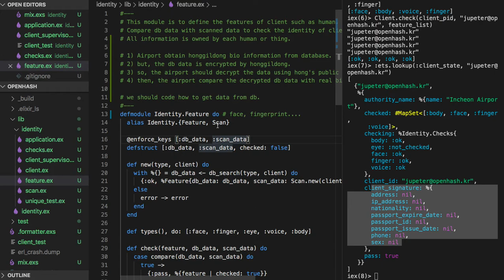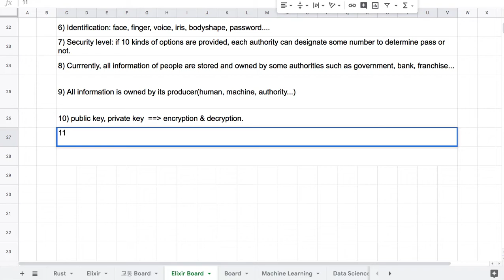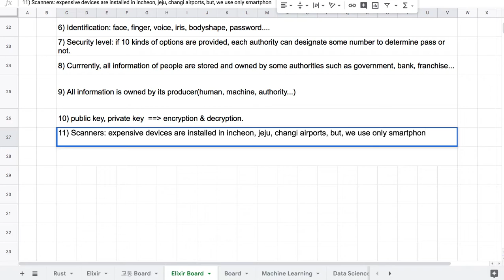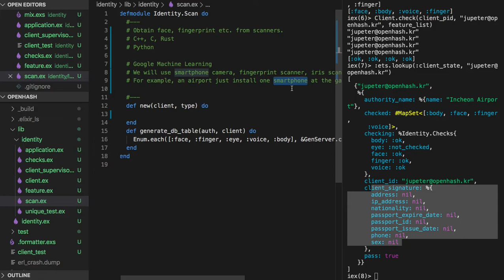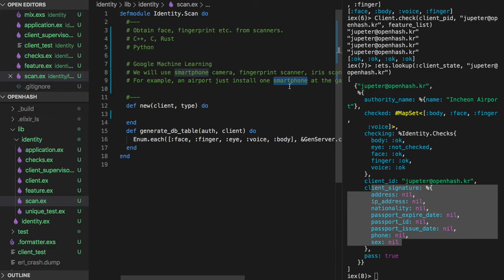[전자 여권] 26 - Show me the code(#10) - Scan Module